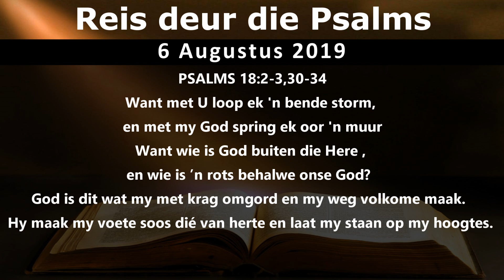Met my God spring ek oor 'n muur.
Psalm 18

Reis deur die Psalms saam met Willie en Natasha Joubert.

Faithful hands of Getroue Hande is 'n Bediening wat gefokus is op gehoorsaamheid aan God se Woord.

Ons poog om die waarheid van gehoorsaamheid te bedien wêreldwyd in die voorbereiding van Sy bruid en Jesus se koms.

Vir Finansiële ondersteuning:

Faithful Hands

Eerste Nasionale Bank Tjek acc.